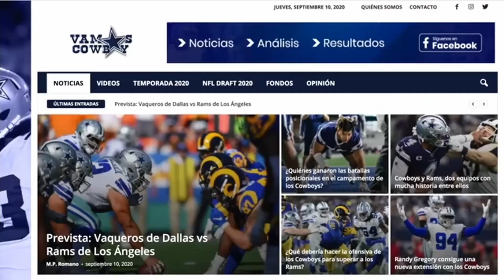El primer juego de la temporada entre los COWBOYS y los EAGLES tendrá duelos interesantes!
El primer juego de la temporada entre los Cowboys y los Eagles plantea duelos interesantes.

El primer reporte de lesiones de los Cowboys de cara al juego contra los Eagles no dejó sorpresas.

En el medio de la presentación del pasado domingo, hay un gran debate entre el rendimiento de Tony Pollard y Zeke Elliott.